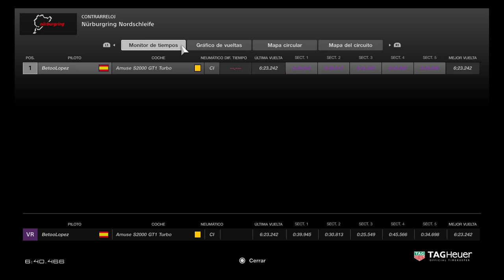Amuse s2000 nurburgring (6.23.242) record GTS